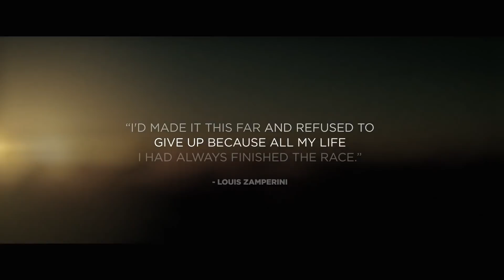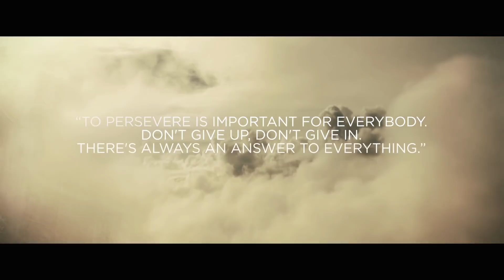Unbroken - Coldplay Music Video - "Miracles" (2014) HD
Angelina Jolie's Unbroken is an inspiring story about the power of hope and human perseverance, as told through the real-life struggles of former Olympian and war veteran Louis "Louie" Zamperini. To help capture the spirit of Zamperini's amazing story, the band Coldplay wrote "Miracles" specifically for the film. Hot on the heels of their three Grammy Award nominations, check out this exclusive new music video for Coldplay's "Miracles," which is also available to stream on Coldplay.com right now.

Academy Award® winner Angelina Jolie directs and produces Unbroken, an epic drama that follows the incredible life of Olympian and war hero Louis “Louie” Zamperini (Jack O’Connell) who survived in a raft for 47 days after a near-fatal plane crash during World War II—only to be caught by the Japanese navy and sent to a series of prisoner-of-war camps. The film arrives in theaters on December 25.